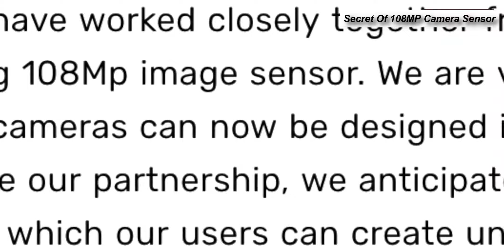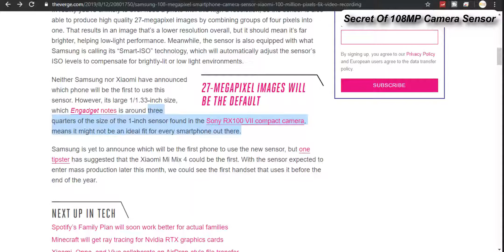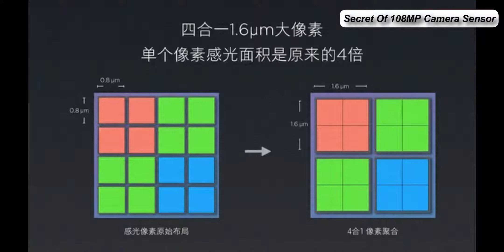Secret Of 108MP Camera Sensor 😱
Hello friends,
Iss video me maine baat ki hai xiaomi ki taraf se ane wale latets phone k ebare me jo xiaomi ka cc9 jisme apko milega 108 mp ka camera aur syd ye smarphone xiaomi ka note 10 pro bhi ho sakta hai, so sari detail share ki hai apse is video usi smartphpne ke bare me ,and bahut sari detail shear ki hai is video me i hope apko ye video pasand ayi hogi agar video pasand ayi ho to.